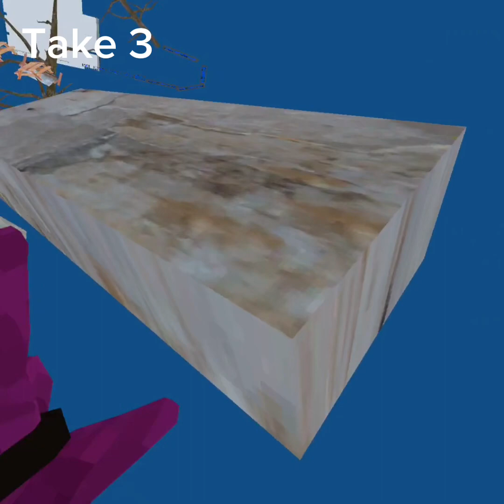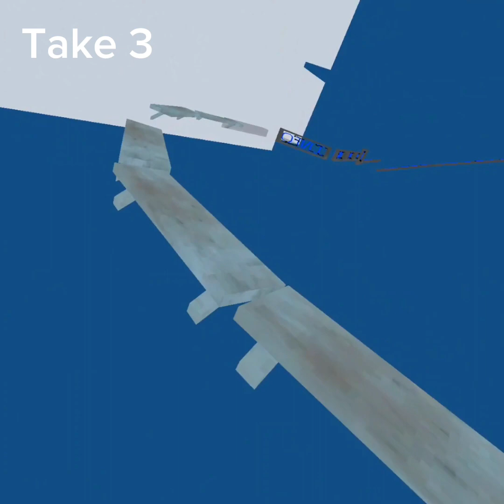Only Up in Gorilla Tag!!!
This isn’t real gorilla tag, this game is called Bodus on App Lab and it’s Free!!!